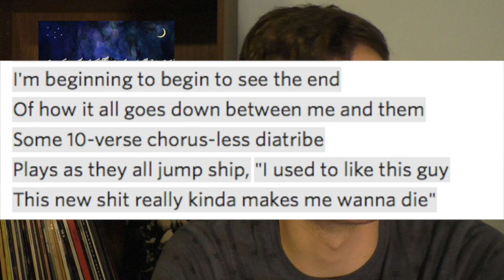Pure Comedy- Father John Misty Album Review